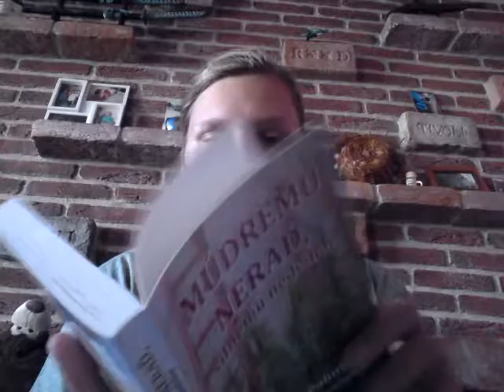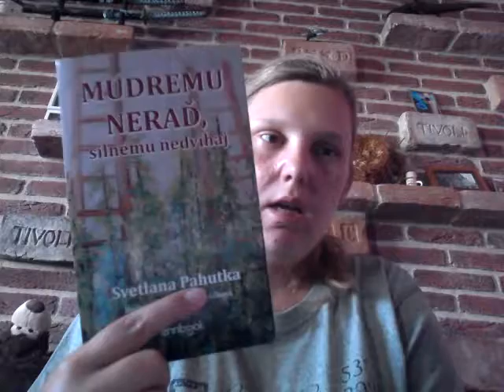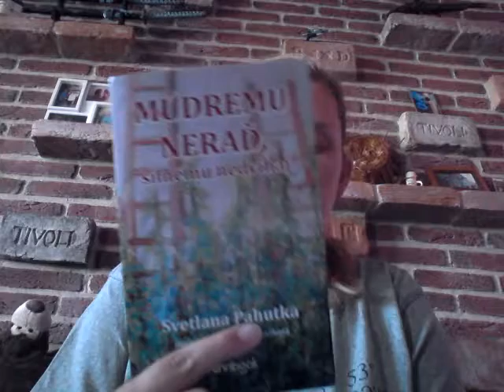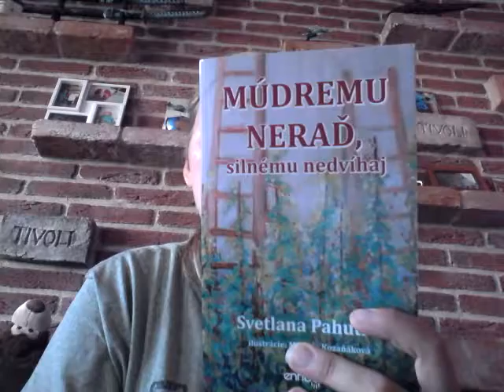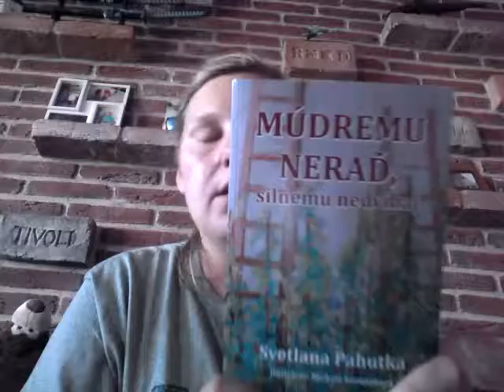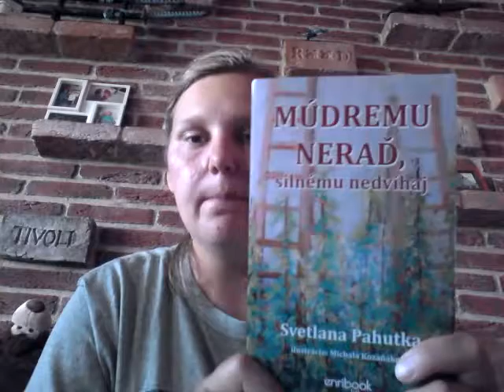Svetlana Pahutka - Múdrému neraď, silnému nedvíhaj recenze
vítám Vás u samostatné recenze na knihu Múdrému neraď, silnému nedvíhaj.

Za recenzní výtisk děkuju projektu Podporujeme slovenské autory.